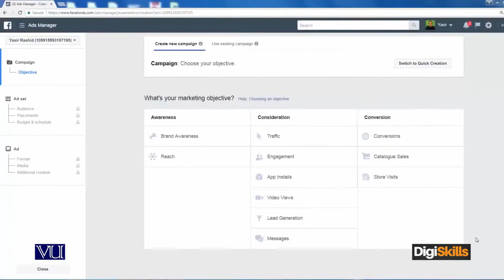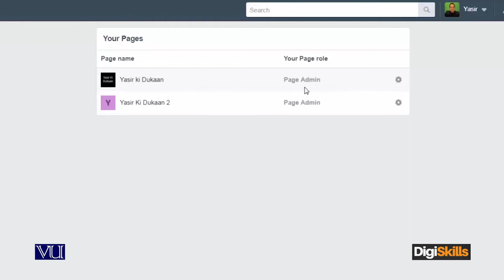041 Digital Marketing Advertisement on Facebook Page DigiSkills 2720p